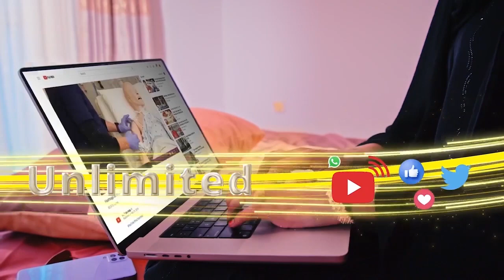Waa Wax Wayn In La Tayeeyo Ciidanaka Difaaxca Badeena"Maayir Ciddin